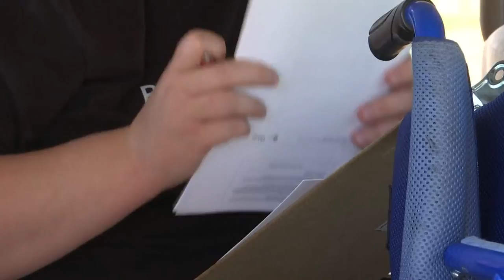TxDOT teams up with Safety City in Lubbock for car seat check ups